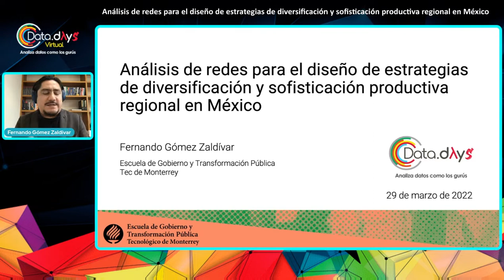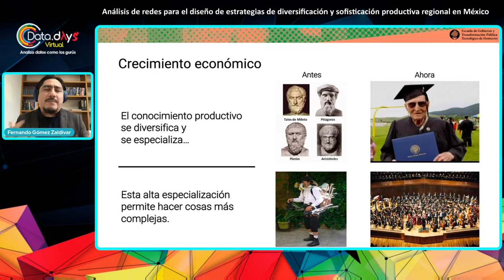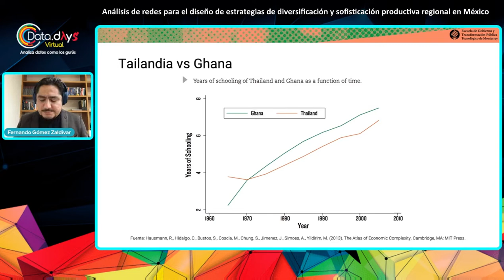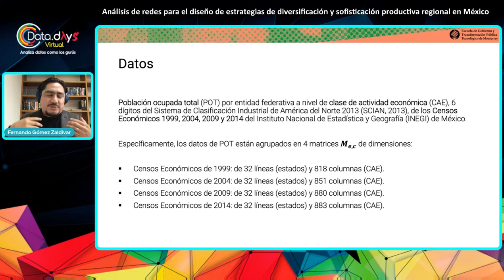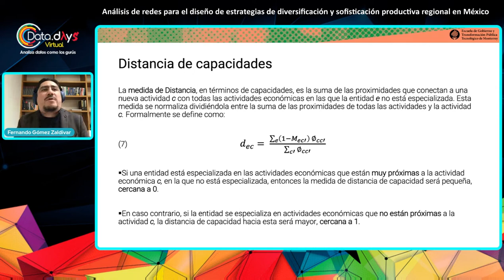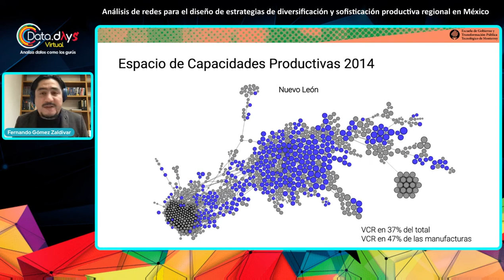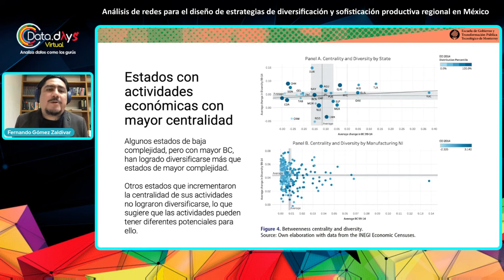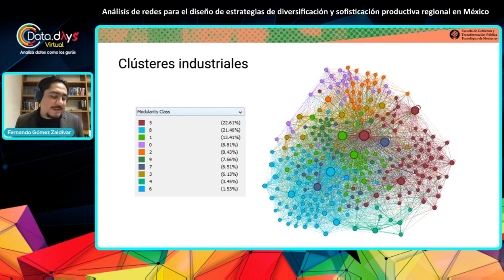DataDays 03.22 - Análisis de redes para el diseño de estrategias de diversificación y sofisticación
Empleando la metodología de la complejidad económica, datos desagregados de los Censos Económicos de INEGI y análisis de redes, es posible mapear las estructuras productivas y la evolución de las ventajas comparativas de los estados mexicanos.